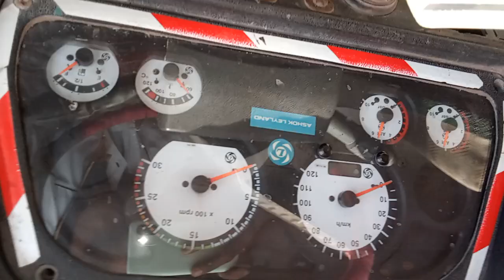2016 ASHOKLEYLAND 3118 8X2CargoTruck Ahmedabad